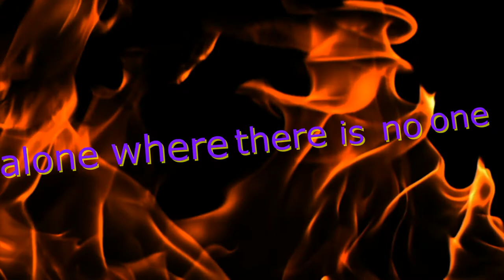ALONE WHERE THERE IS NO ONE. original music video (by the waenai)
всеееееем ✋